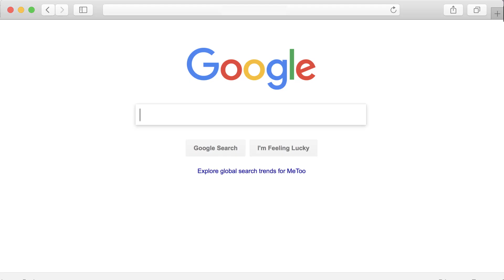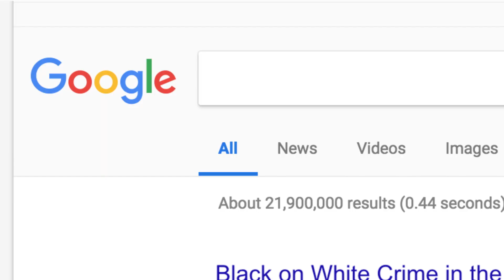Free Radicals "Search Responsibly" Case Study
The internet search bar is today’s ultimate confessional. Unfiltered, people turn to the internet to search for everything… even those things they’re ashamed to say out loud. Extremist groups use these searches to identify potential new members and lure them into rabbit holes of propaganda, conspiracies, and fake news sites. We leveraged the same technology to recognize at-risk individuals and lure them to seek help.